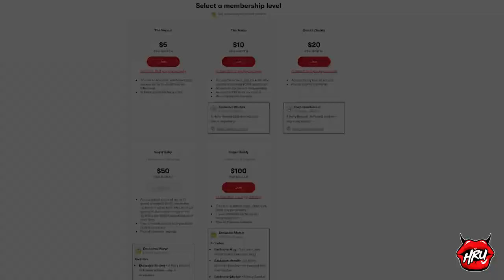How to Get Your Wife Into Hotwifing with Vincent Jones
5’7” or not, Vincent knows Holly Hotwife is in it for the long haul!